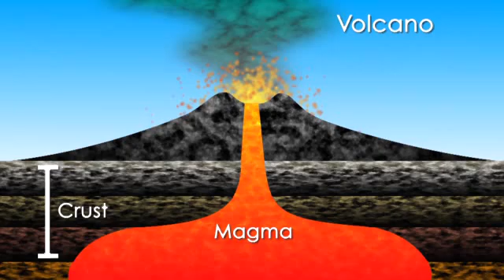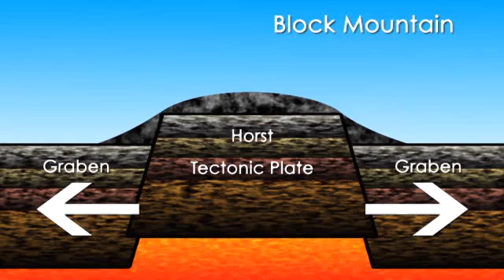What is a Mountain?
Hi, I'm Emerald Robinson, and in this "What Is" video, we're going to answer the question, "What is a Mountain?"

Defining what a mountain is can be tricky, but a good definition is, "any land mass higher and steeper than a hill." Many geographers agree that mountains are a minimum of two thousand feet high, and have a slope that's greater than two degrees.

There are many types of mountains, and they are classified by how they are formed.

Volcanic and dome mountains are formed by the molten rock, or magma, found beneath the earth's crust. Volcanic mountains are made when erupting magma cools and hardens, forming a cone shape. Dome mountains are made when magma causes the crust to bulge, and then subsides, leaving a rounded formation behind. Japan's Mount Fuji is a famous volcanic mountain, while the Adirondacks in the Eastern U.S. are well known dome mountains.

Fold mountains form when the plates that make up the earth's crust collide or pass over top of one another, causing the crust to wrinkle and fold. The Rocky Mountains in the North American west and Europe's Alps are fold mountains.

Block mountains are made when pressure on giant cracks in the earth's crust, or "faults," cause slabs of rock to tilt upward and sometimes stack on top of one another.  America's Sierra Nevada Mountains are block mountains.

The highest mountain on earth is Mount Everest in the Asian Himalayan Mountains. Its peak reaches 29,029 feet above sea level - and is still growing! If you measure a mountain's might by its area, Hawaii's volcanic Mauna Loa is the world's largest at about seventy five miles across. Both of these, though, are dwarfed by Olympus Mons on Mars, the solar system's highest and largest mountain, over thirteen miles high and about three hundred seventy four miles across.